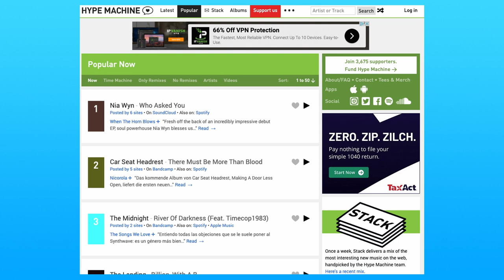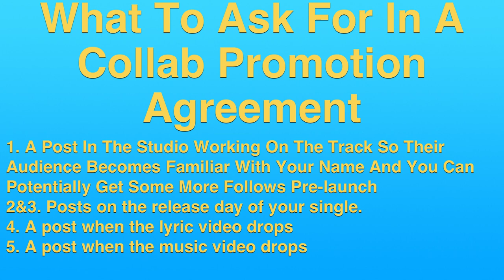How To Have Successful Collaborations And Features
In this episode I talk about everything you need to know about doing a successful feature or collaboration track. Including:
►How to find artists to collaborate with.
►How to make the collaboration go well.
►What should be in the agreement or contract for the feature?
►How to promote the feature.
►What to do to make it as successful as possible.

Discover the secrets to finding the perfect artists to collaborate with, ensuring that your creative journey is off to a strong start. We'll unveil the key elements to make your collaboration not just good but exceptional, setting the stage for a musical masterpiece. Explore the ins and outs of crafting agreements and contracts for featured artists, ensuring a smooth and fair collaboration. Plus, learn how to effectively promote your feature, maximizing its impact. We'll provide you with a treasure trove of strategies to elevate your collaboration to its full potential. Whether you're a seasoned artist or just starting to explore collaborative music, this video is your guide to success. Join us, and let's create exceptional music together!